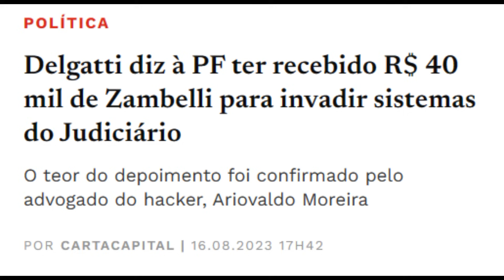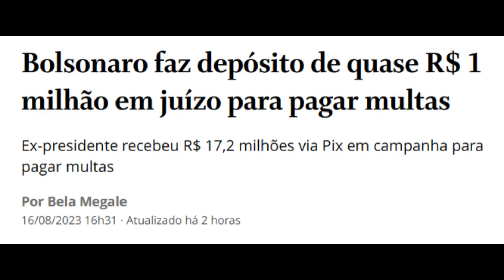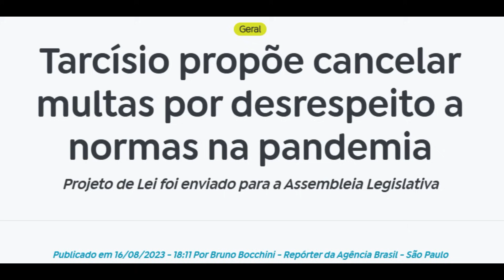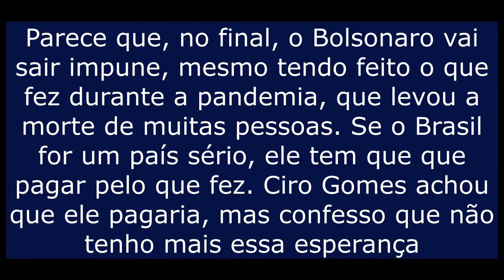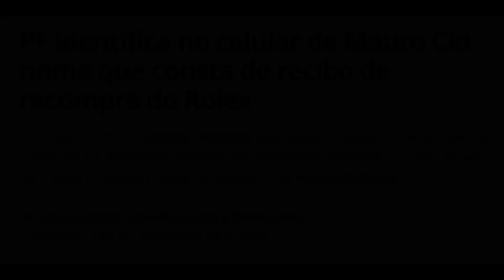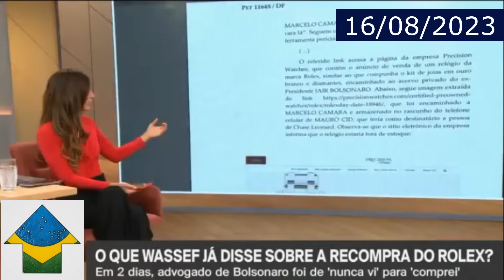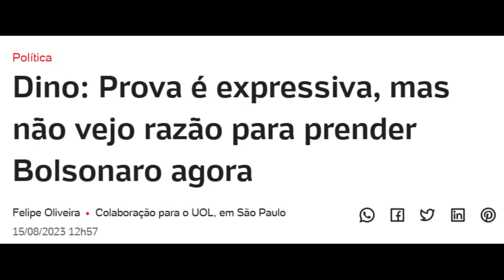Delgatti entrega Zambelli, PSB pede cassação, Tarcísio quer isentar multas do Bolsonaro. Dino errou?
Neste vídeo, é mostrado que o hacker Delgatti reforçou em depoimento a PF que recebeu dinheiro da Zambelli para invadir sistemas da justiça. O PSB pediu hoje a cassação da deputada. Enquanto isso, Bolsonaro depositou 1 milhão de reais para pagar multas. Depois de receber 17 milhões no pix é fácil, mas o Tarcísio é tão cara de pau que mandou um projeto de lei para isentar o Bolsonaro das multas. Enquanto isso, a situação de Mauro Cid e Wassef só piora porque a PF já achou mais nomes envolvidos no caso das joias. Para finalizar, Ciro Gomes disse que achava que o Bolsonaro seria preso pelo que fez na pandemia, mas eu não tenho mais essa certeza. Digo isso porque, enquanto uns pedem, outros dizem não ver razão nem para uma prisão preventiva no caso das joias. Flávio Dino disse que não vê razão.